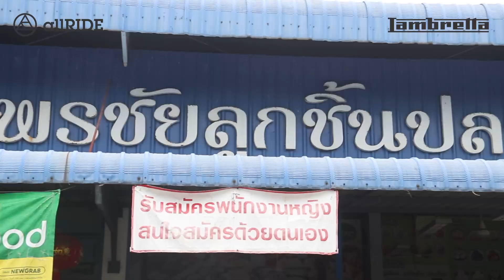allRIDE CAMP ตอน Lam เยือนระยอง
การเดินทางของ allRIDE Lambretta ไปเยือนจังหวัดระยอง
อยากได้รับความประทับใจและประสบการณ์ในการเดินทางแบบนี้
ต้องออกทริปที่ allRIDE เท่านั้น!!